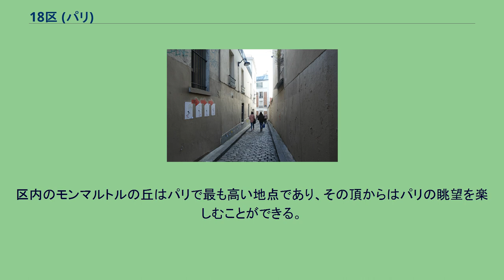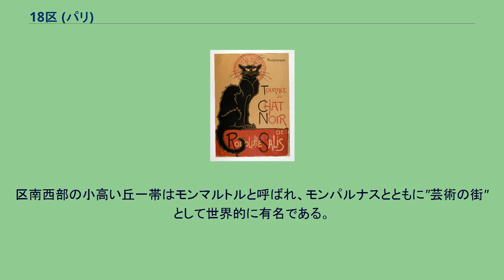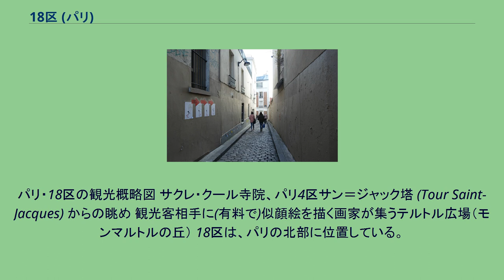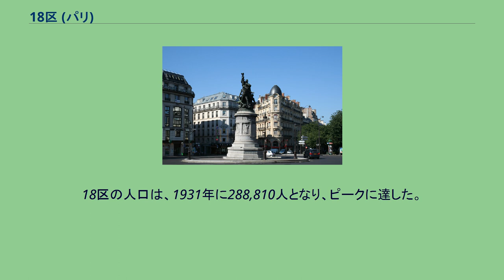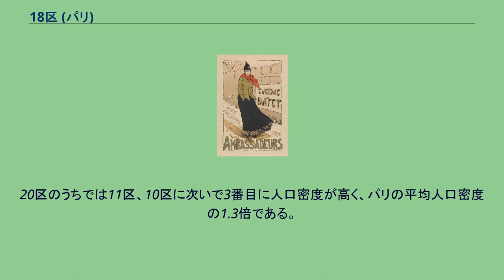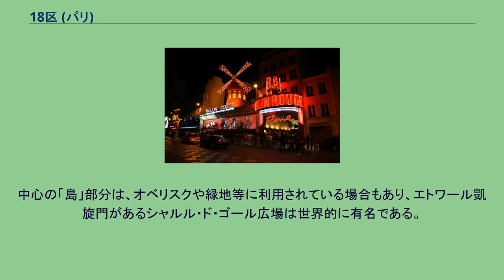18区 (パリ)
市の北部にあり、セーヌ川の北側に位置している。
モンマルトルの丘は有名。
パリの18区は、市の北部にある行政区。
「ビュット＝モンマルトル区 (Arrondissement des Buttes-Montmartre)」と呼ばれることもある。
セーヌ川の北の地域にある。
北には、ペリフェリック（パリ環状道路）に沿う形で市の境界線が敷かれており、セーヌ＝サン＝ドニ県に接している。
区内のモンマルトルの丘はパリで最も高い地点であり、その頂からはパリの眺望を楽しむことができる。
人口は184,586人（1999年）で、20区の中では2番目に多い（人口の推移等詳細については後述）。
ドゥジャン通り (Rue Dejean) のマルシェ風景、2015年。
区南西部の小高い丘一帯はモンマルトルと呼ばれ、モンパルナスとともに"芸術の街"として世界的に有名である。
区内には、サクレ・クール寺院、エスパス・ダリ、モンマルトル墓地、ムーラン・ルージュなどがある。
18区の東側一帯は観光地であるモンマルトル一帯とは様相を異にする。
パリ北部から東部一帯にかけて、元来移民の多い地域であるが、モンマルトルの東側地域、シャトー・ルージュ (Château Rouge) やバルベス大通り (Boulevard Barbès) 界隈などのいわゆる"ラ・シャペル (La Chapelle) 一帯"は、マグリブ諸国出身のアラブ系に加え、1990年代から(サハラ以南の)アフリカ系移民が多く暮らす街となっている。
パリ・18区の観光概略図 サクレ・クール寺院、パリ4区サン＝ジャック塔 (Tour Saint-Jacques) からの眺め 観光客相手に(有料で)似顔絵を描く画家が集うテルトル広場（モンマルトルの丘） 18区は、パリの北部に位置している。
セーヌ川の北の地域にあり、パリで最も高いモンマルトルの丘からは南のパリ市街の眺望を楽しむことができる。
北は、ペリフェリック （パリ環状道路）に沿う形で市の境界線が敷かれ、セーヌ＝サン＝ドニ県の各自治体、北東はオーベルヴィリエに、北はサン＝ドニに、北西はサントゥアンに接している。
南は、同じパリの行政区である9区と10区に接している。
東は19区に接し、西は17区に接している。
18区を構成する4地区のコードと名称は、次のとおりである。
18区の人口は、1931年に288,810人となり、ピークに達した。
しかし、その後は減少を続け、1999年には3分の2以下の184,586人となった。
20区のうちでは15区に次いで2番目に人口が多く、1982年以降は、パリの人口の8パーセント台で推移している。
2005年の推計では188,500人と見積もられており、人口の回復が見込まれている。
また、人口の減少とともに人口密度も減り続けており、1999年の人口密度は、ピーク時の3分の2以下の30,739人となっている。
20区のうちでは11区、10区に次いで3番目に人口密度が高く、パリの平均人口密度の1.3倍である。
第18区役所 新装なった「ゴーモン＝パラス (Gaumont-Palace)」, 1931年。
経営者はレオン・ゴーモンだった。
欧州随一の映画館であったが、閉鎖直後の1973年に取り壊された。
ムーラン・ルージュがあるブランシュ広場とクリシー広場とに挟まれた、クリシー大通り (ブールヴァール) との交差点界隈, コランクール通り (fr) 1番地にあった。
隣接北側にはモンマルトル墓地。
現在はホテル・メルキュール・パリ・モンマルトル (Hotel Mercure Paris Montmartre Sacre Coeur)。
サクレ・クール寺院 区内東側界隈ラ・シャペル通り (fr) 16-18番地にあるサン＝ドニ・ド・ラ・シャペル教会とサント＝ジャンヌ＝ダルク聖堂 パリの「広場...